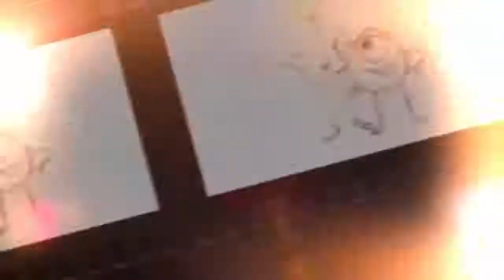7 Estrenos Grandiosos que Marvel nos Tiene Preparados en los Próximos 3 Años